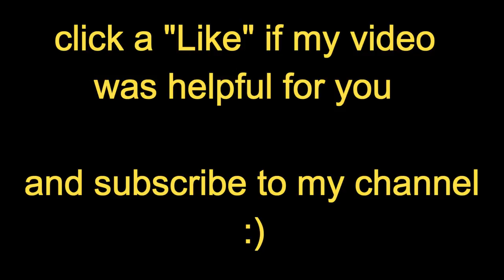How to tie a tie - Van Wijk tie knot step by step for Beginners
How to tie a tie - Van Wijk tie knot step by step tutorial for beginners . This knot is claimed to have been created by the artist Lisa Van Wijk . Van Wijk knot is one that has a very cool cylindrical effect, giving your tie even more structure.This tie knot looks futuristic and beautiful that's why it can be weared for such events as : Wedding ,Business meating ,Festival and just to look cool and elegant .